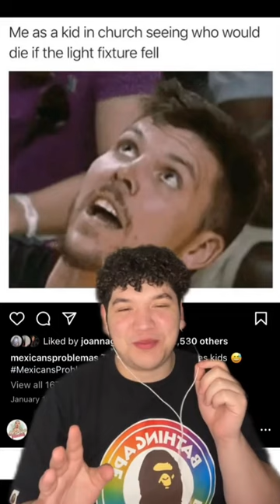REACTING TO THE FUNNIEST MEXICAN MEMES😭🇲🇽‼️